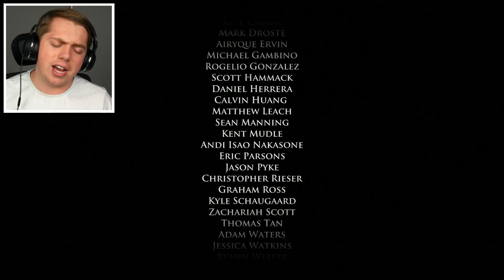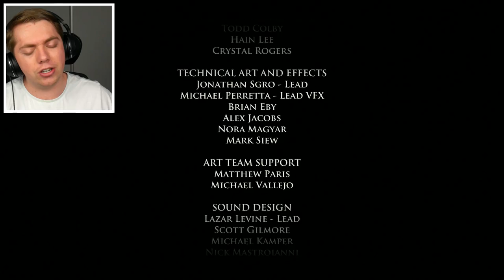BIGGEST PLOT TWIST! - Game of Thrones Episode 1 Part 2 (A Telltale Game Series)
Sorry this one is late guys, unfortunately I haven't been to university as of late and I use their internet to post all these videos! Hope you all enjoyed tonight's video!